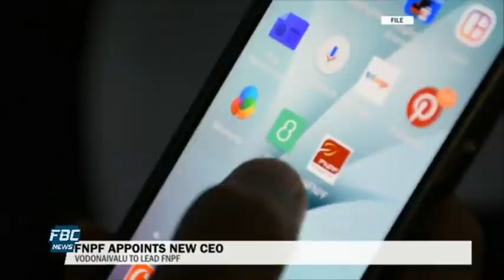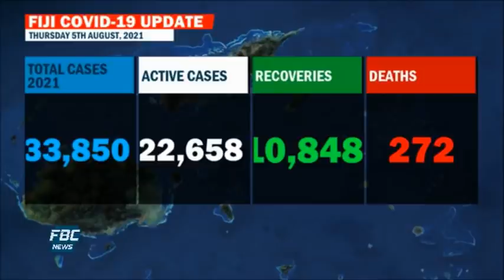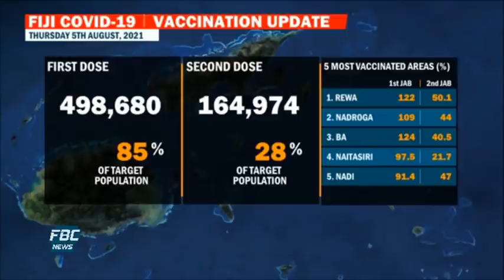News Now 05 August 2021